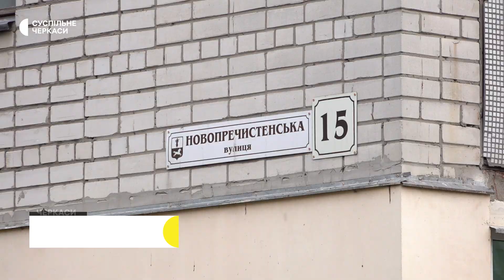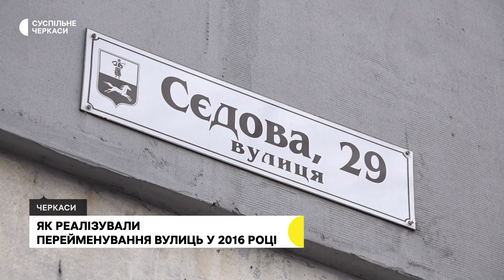Чому таблички на будинках не змінили з 2016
Проблема топоніміки – це питання національної безпеки. Так вважає професор, член топонімічної комісії Віталій Масненко.
Ми проаналізували зміни топонімів у 2016-му: як після семи років, коли стартувало перейменування, черкасці ставляться до зміни, чи звикли до нових назв та чому досі не замінені таблички на всіх будинках.
Авторка — Ірина Філенко,
Оператори — Максим Шевченко, Федір Коцаба